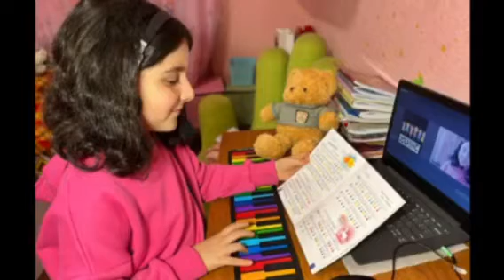Jingle Bells with our Book N' Learn Music Instructor, Izabella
Our music instructor teaching students a holiday song with fun and creativity. Watch as students all over the world learn how to play and/or sing Jingle Bells!